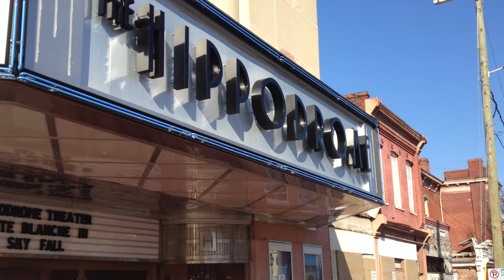Andy Stefanovich introduces TEDxRVA Open Mic Night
Come to the Hippodrome on January 31, 2013 for TEDxRVA's Open Mic Night, where locals will go on stage for 2 minutes a piece to vie for a chance to speak on the main stage at TEDxRVA on March 22 at The Power Plant!